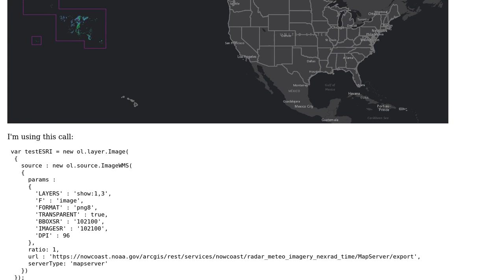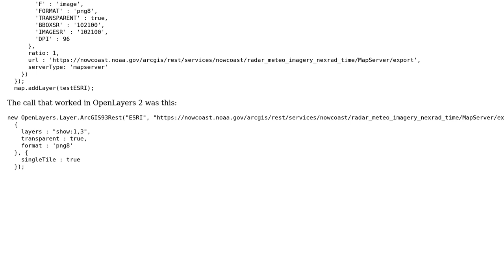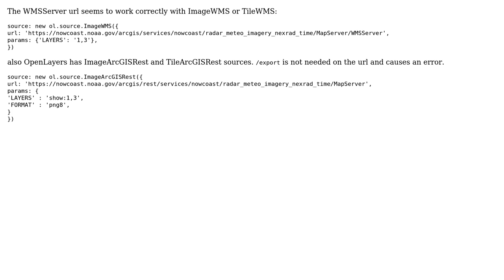GIS: WMS Single Tile Requests are not displaying in right location?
With thanks & praise to God, and with thanks to the many people who have made this project possible! You are responsible for your own actions.